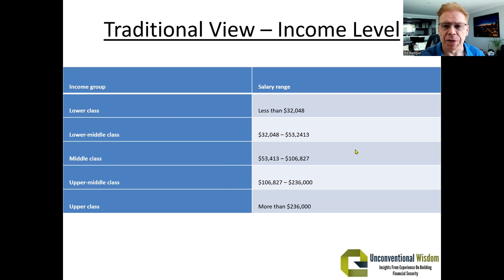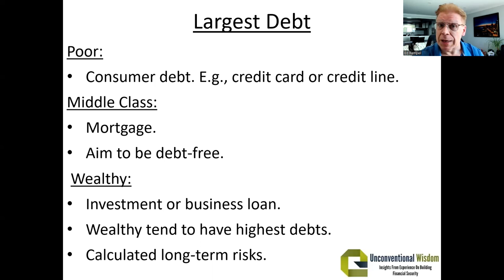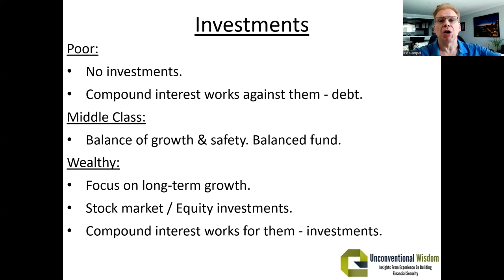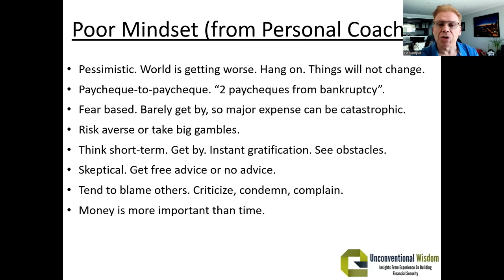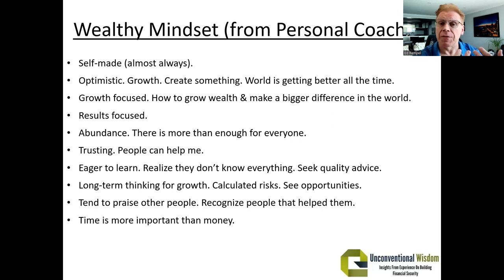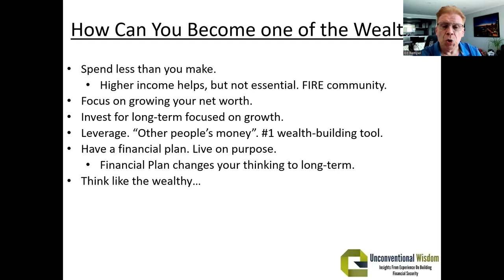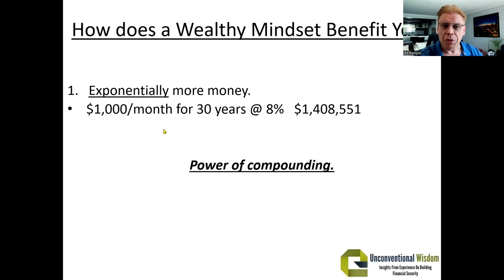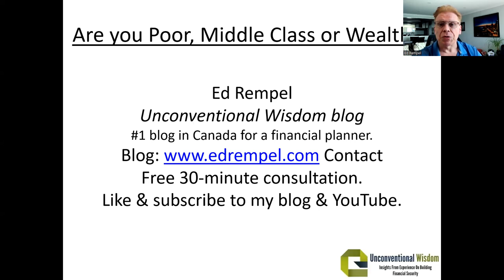Are You Poor, Middle Class Or Wealthy?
After seeing the finances of thousands of people, I’ve noticed patterns to determine if someone is poor, middle class or wealthy.

In this video you’ll learn where you fit along the spectrum of wealth, how each thinks and invests differently, and how you can become one of the wealthy!

Here’s what I cover:

• Why wealth isn’t always a matter of income level.
• The definition of Net Worth.
• Do you classify as poor, middle class or wealthy?
• How each person saves, invests, and thinks about money.
• The mindsets of poor and wealthy people and how they differ.
• 5 key traits of wealthy people.
• How to think like the wealthy.
. and more!

⏰ TIMESTAMPS

00:00 | Intro.
00:19 | What you’ll learn from this video.
00:32 | Traditional view - this is a matter of income level.
00:54 | The definition of Net Worth.
01:50 | Do you classify as poor, middle class or wealthy?
02:33 | How are people different from each other? (Largest Asset)
03:09 | Largest Debt
04:07 | Lifestyle & Spending
07:54 | Investments
08:36 | Retirement Plan
11:29 | The definition of a poor mindset.
13:44 | The definition of a wealthy mindset.
18:22 | How can you become one of the wealthy?
20:49 | How to think like the wealthy.
23:18 | 5 key traits of wealthy people.
23:43 | How does a wealthy mindset benefit you?
27:11 | Recap of video.

Ed Rempel CPA, CMA, CFP is a financial blogger, fee-for-service financial planner and tax accountant with a ton of real life financial planning experience. He was awarded “Best Canadian Personal Finance Blog” by Expertido, and is the #1 financial blog in Canada for a financial planner on Hardbacon and Feedspot.

For the past 28 years, he has assisted thousands of Canadians with creating real, professional, “interactive” financial plans that earn results. Ed is known for his financial strategies, such as the Smith Manoeuvre and Lifecycle Investing strategies. He is also particularly skilled with the 8-Year GIS Strategy, a strategy to help seniors qualify for larger government pensions using effective planning & investing.